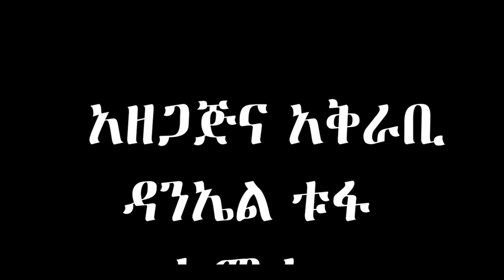ክፍል አንድ መርገም ክርስትያኖችን ከዘላለም ህይወት አያጎድልም ግን ከበረከት ያጎላል ።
ፓስተር  አመሉ ጌታ የቦሌ አማኑኤል ህብረት ቤተ ክርስትያን መጋቢ።# 13